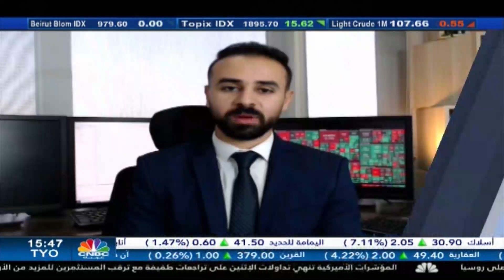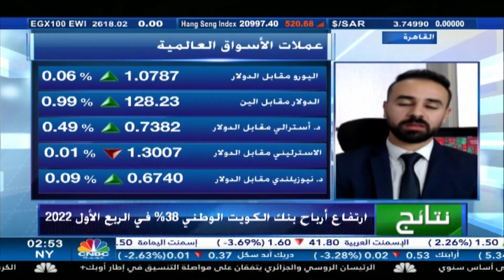معدلات التضخم وتأثيرها على الأسواق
كيف ستؤثر معدلات التضخم المرتفعة على سياسات البنوك المركزية والأسواق وقطاع العقارات وسط استمرار الأزمة الروسية الأوكرانية؟ التفاصيل مع عاصم منصور في مقابلته عبر قناة سي إن بي سي.